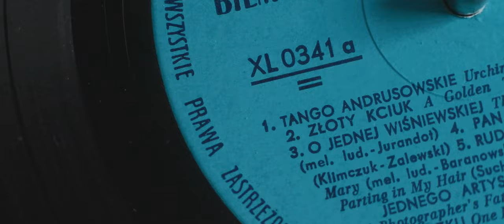Monika Borzym, Joanna Kołaczkowska, Artur Andrus - Ty tu, ja tam tango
słowa - Artur Andrus
muzyka - Łukasz Borowiecki

Wystąpili:
Monika Borzym - śpiew
Joanna Kołaczkowska - taniec
Artur Andrus - taniec
Łukasz Borowiecki - kontrabas
Michał Bryndal - perkusja
Łukasz Poprawski - saksofon
Piotr Wrombel - pianino

Scenariusz:  Franek Przybylski, na podstawie pomysłu Artura Andrusa
Reżyseria: Franek Przybylski
Zdjęcia: Kacper Gawron
Montaż: Paweł Madaliński, Franek Przybylski
Kolor korekcja: Kacper Gawron
As. Reż/ Kierownictwo planu/ Scenografia: Anna Biernacik
Współpraca kostiumograficzna: Nina Sakowska
Charakteryzacja: Aneta Kacprzak
Oświetlacze: Platon Ogareov, Vincent Prochoroff
Dyżurni planu: Anna Biernacik, Paweł Madaliński
Aranżacja i produkcja muzyczna: Łukasz Borowiecki
Producent wykonawczy: Artur Andrus

Specjalne podziękowania dla:
Bartłomiej Pazura, Monika Mazak, Klub SPATiF w Warszawie, Daniel Hawryluk, Lighthouse.Guru